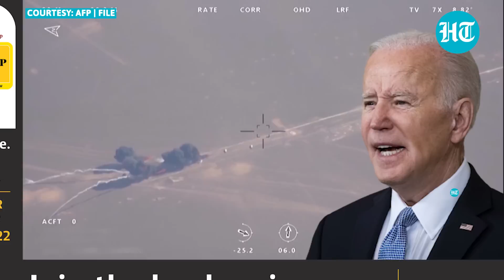Iran plans attack on Saudi within 48 hours? U.S on high alert after Kingdom shares intel | Report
Saudi Arabia has shared intelligence with the U.S that Iran is planning an attack on the Kingdom. An AP report citing three U.S officials claims that the attack will take place soon or in the next 48 hours. The U.S is now on high alert after the threat situation in Saudi. The report comes amid Iran facing U.S anger for allegedly sending weapons to Russia, aiding Vladimir Putin's war in Ukraine. It also comes at a time when Iran has blamed the West for fuelling anti-Hijab protests in the Islamic Republic. Watch this video for more details.